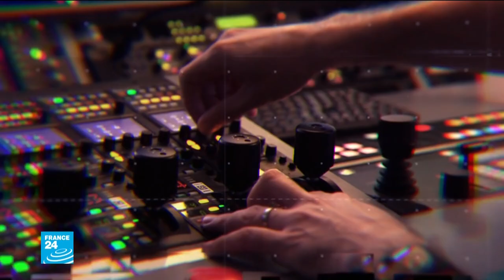Réseaux sociaux la fin de la politique ? France 24 - 17 févr. 2020